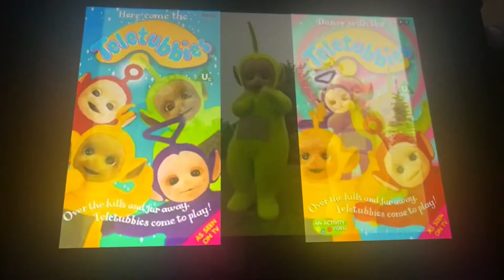Closing to Pablo the little red fox the big adventure VHS UK (2001)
1. Pablo the little red fox end credits

2. Hit Entertainment Plc logo

3. Madeline VHS Promo

5. Thomas and friends DVD Promo

6. Teletubbies VHS and DVD Promo